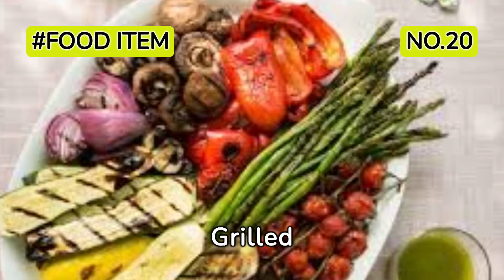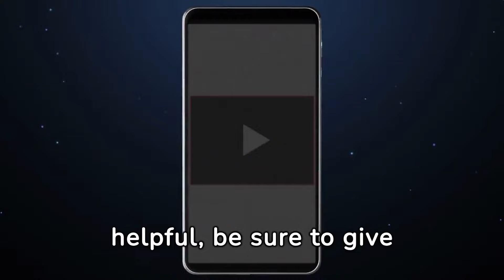Avoid These 21 Cancer-Causing Foods | The Ultimate Guide to Cancer Prevention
Are you aware of the silent killers lurking in your everyday diet? Discover the top 21 cancer-causing foods you must avoid at all costs! In this eye-opening video, we unveil the culprits behind cancer proliferation and provide actionable tips to safeguard your health. From processed meats to sugary beverages, learn how seemingly harmless foods can drastically impact your well-being. Join us on a journey to empower yourself with knowledge and take control of your health destiny. Don't let these foods dictate your fate—watch now and arm yourself with the information needed to live a healthier, cancer-free life